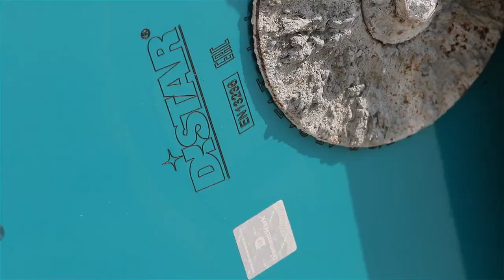Алмазный диск Distar 1A1RSS/C3 Technic Advanced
✅ RUS
Алмазный круг Distar 1A1RSS C3 Technic Advanced является новинкой на рынке, и применяется на швонарезчиках и бензорезах для резки бетона со слабым и средним уровнем армирования. Также эффективно справляется с многими другими строительными материалами: кипич, гранит,песчаник. За счет уникального алмазного слоя сегмента, высотой 15 миллиметров обеспечивает максимально мягкий и ровный рез. Кроме того обеспечивает высокую скорость работы, которая достигает 2,5 метров в минуту при ресурсе в 300 метров.

✅ ENG
Diamond cutting blade Distar 1A1RSS C3 Technic Advanced is a novelty on the market and is used on floor saws and gasoline power cutters for cutting concrete with weak and medium reinforcement. Due to the unique diamond layer of the segment, a height of 15 millimeters provides a maximum soft and even cut. In addition, it provides high speed, which reaches 2.5 meters per minute with a lifetime of 300 meters.

✅ PL
Tarcza diamentowa Distar 1A1RSS C3 Technic Advanced jest nowością na rynku i stosowana na przecinarkach do szwów i przecinarkach benzynowych do cięcia betonu o słabym i średnim poziomie zbrojenia. Również skutecznie radzi sobie z wieloma innymi materiałami budowlanymi: cegła, granit, piaskowiec. Dzięki unikalnej warstwie diamentowej segmentu o wysokości 15 mm zapewnia maksymalne miękkie i gładkie cięcie. Ponadto zapewnia wysoką prędkość pracy, która wynosi 2,5 m na minutę przy resursie w 300 metrów.